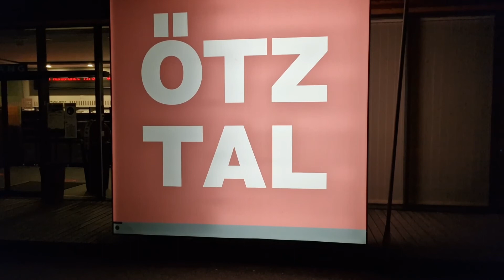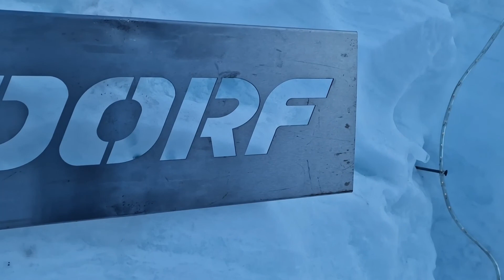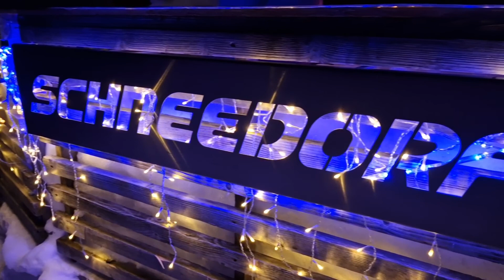Winterübernachtung | 2020m Höhe | Schneedorf | eiskaltes Abenteuer | Öztal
Dieses Wochenende haben wir einen kleinen Ausflug in das schöne Ötztal gemacht.
Wir wollen unsere Kälteresistenz testen und verbringen eine Nacht bei minus 10°C im Iglu.